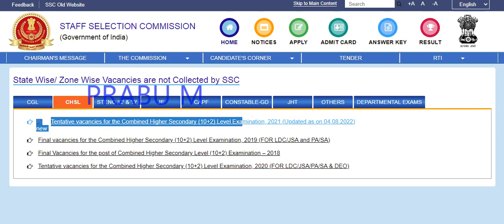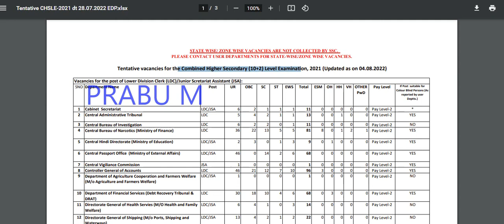6000+ காலியிடங்கள் | அஞ்சல் துறையில் மாபெரும் வேலைவாய்ப்பு | Postal Assistant | Sorting assistant